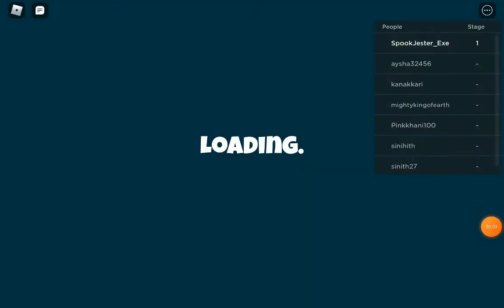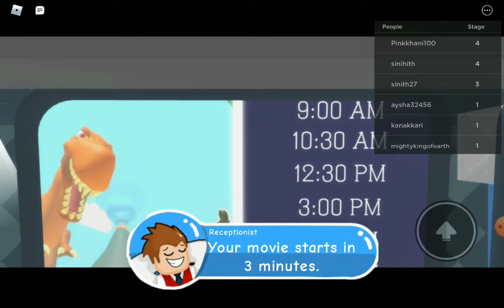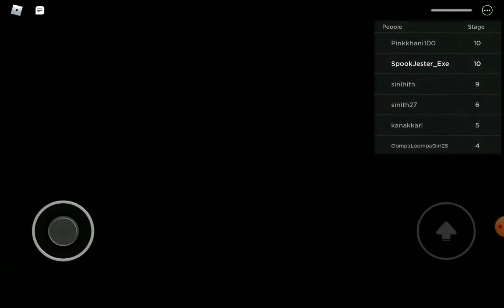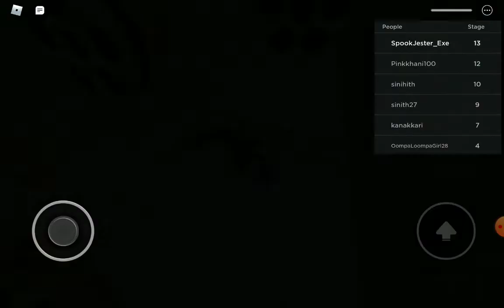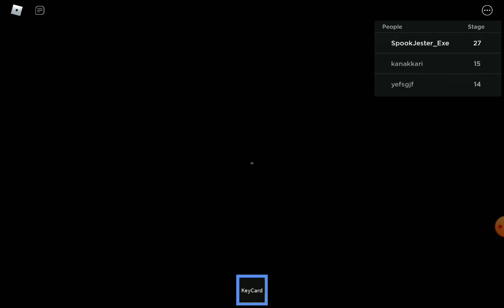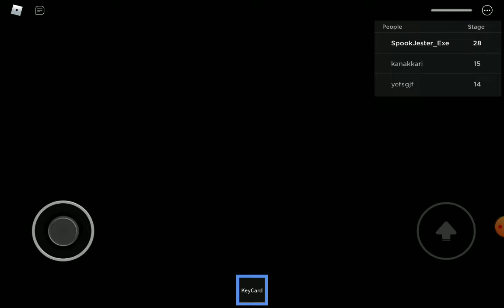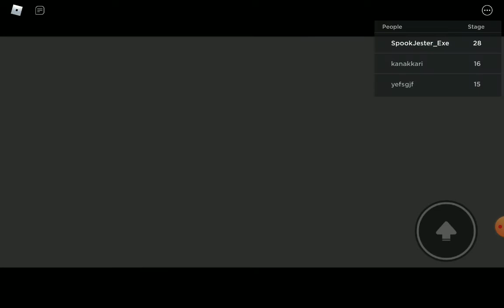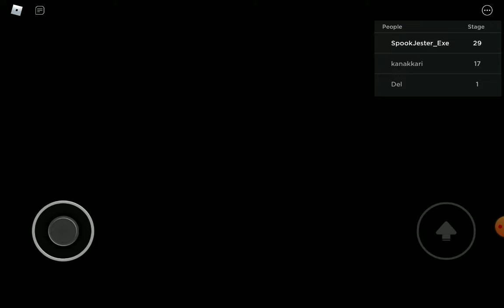Roblox escape the cinema Obby!!!!!